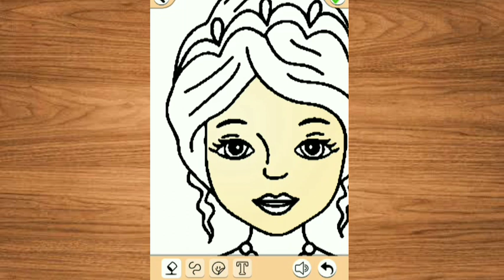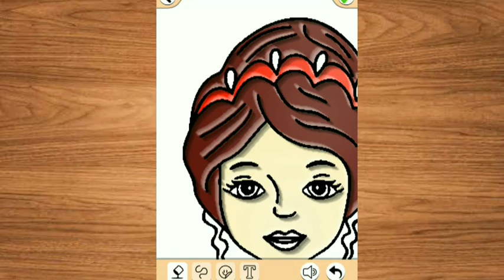How to draw beautiful dall | how to draw barbi dall | dall drawing | simple drawing